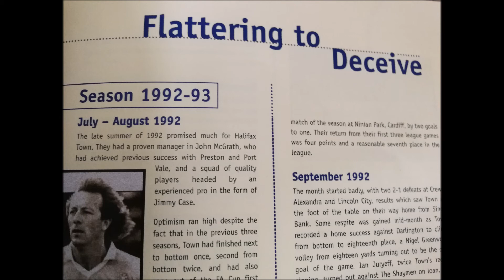008 December 1992